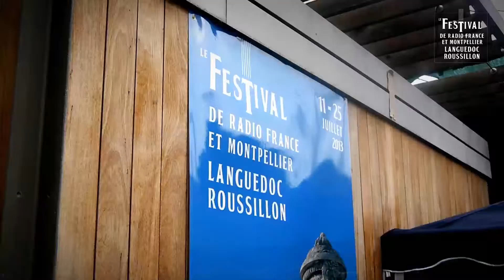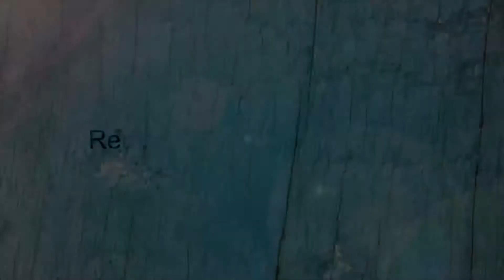Les Off du Festival - Episode 11, Au rythme de l'électro